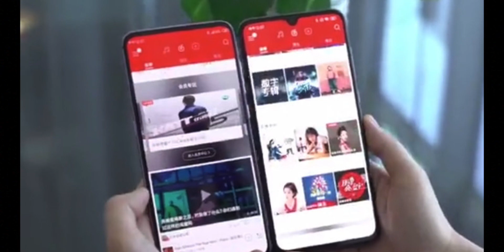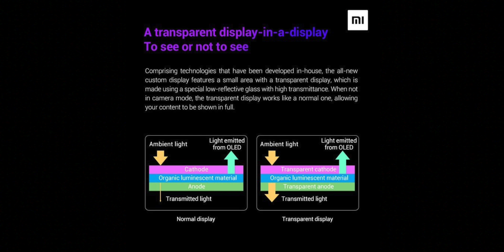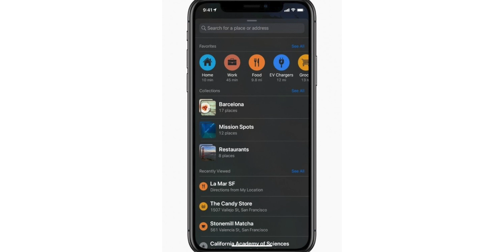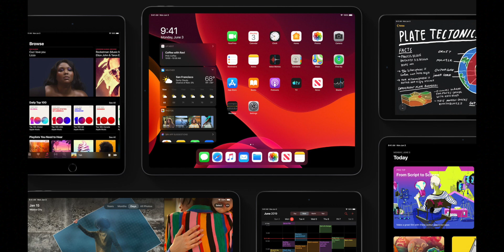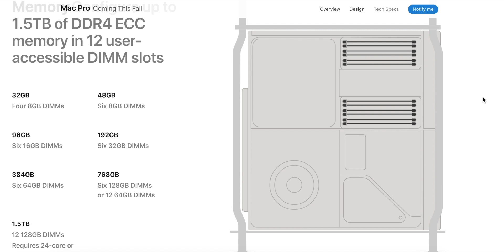Xiaomi, Oppo UNDER-SCREEN CAMERAS!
Apple's new Mac Pro costs more than a car, and Oppo, Xiaomi have demonstrated under-screen cameras! The end of the notch is near (prolly not for iPhone)